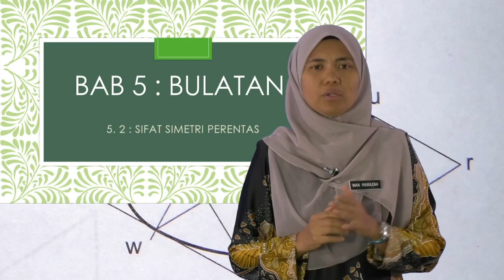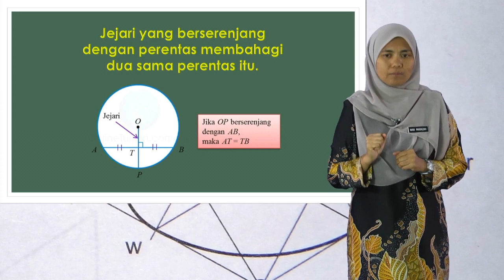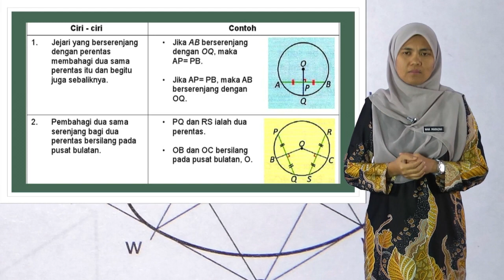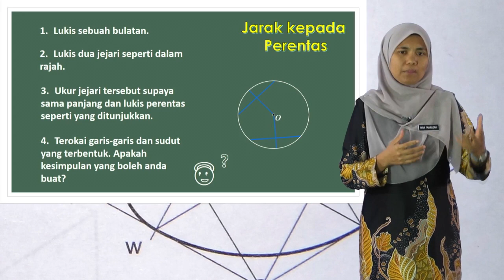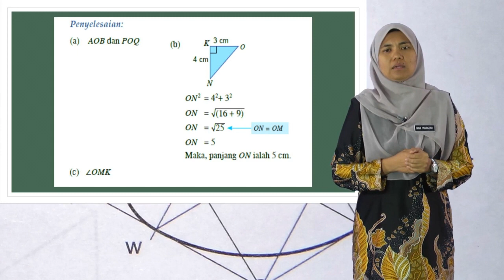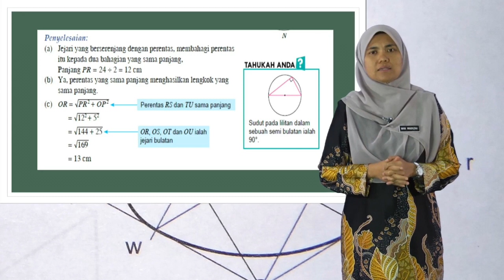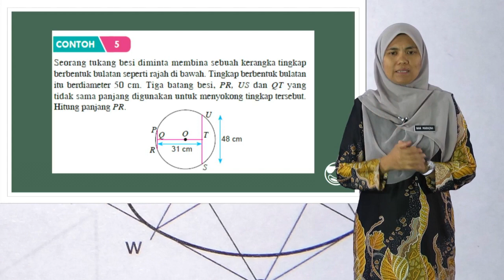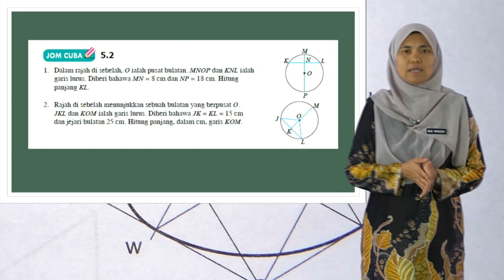TINGKATAN 2 - MATEMATIK (5.2 SIFAT SIMETRI PERENTAS)